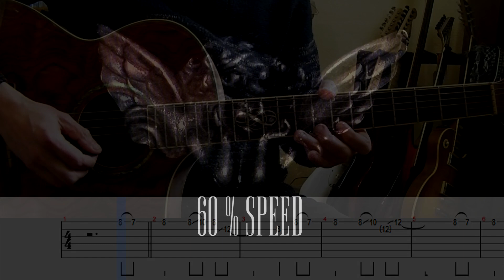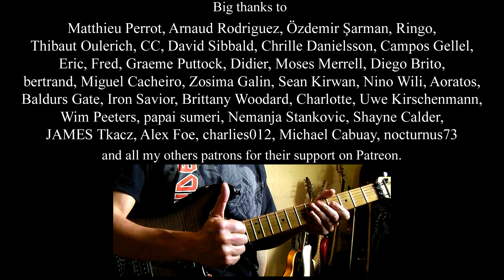Guns N' Roses - Patience guitar solo lesson (with tablatures and backing tracks)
From GN'R Lies.

0:00 Intro & full speed
0:57 60 % speed
2:17 Thanks